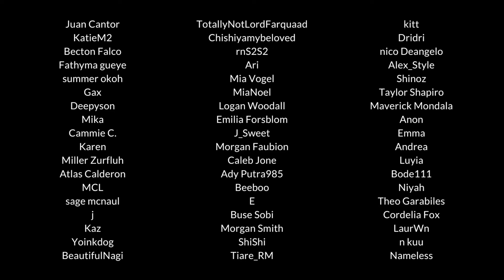m4f - boyfriend sleeps on your thighs (asmr)(fluff)(sleep-aid)